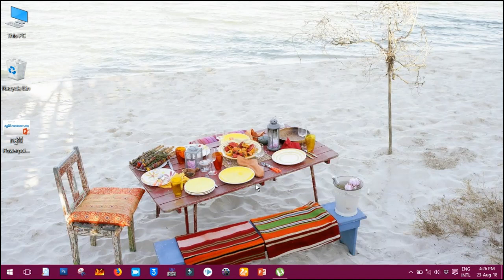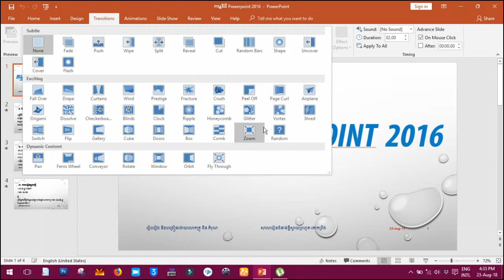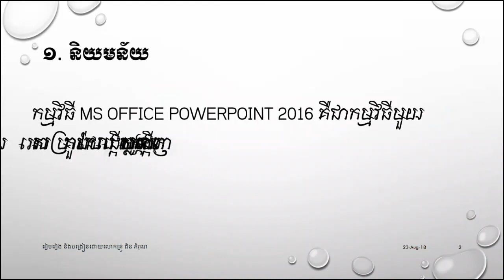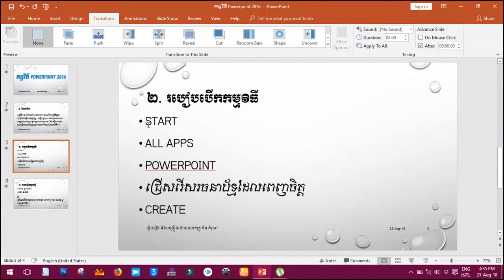How To Setup Transition and Animation Automatically In PowerPoint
How To Setup Transition and Animation Automatically In Ms PowerPoint 2016 In Khmer
របៀបកំណត់ចលនាស្លាយ ចលនាអត្ថបទ រូបភាព ដោយស្វ័យប្រវត្តិ ក្នុងកម្មវិធី Microsoft Office Power Point 2016 ជា ភាសាខ្មែរ
Setup Slide show Auto